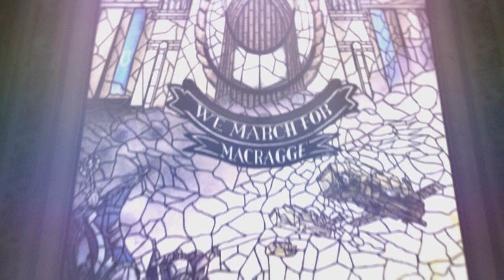Ultramarine Proteus slaying Chaos Demon with Thunderhammer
Climactic battle with a Chaos demon in the movie Ultramarines